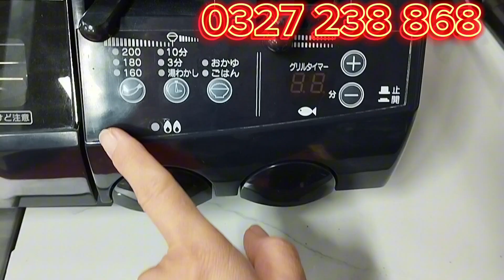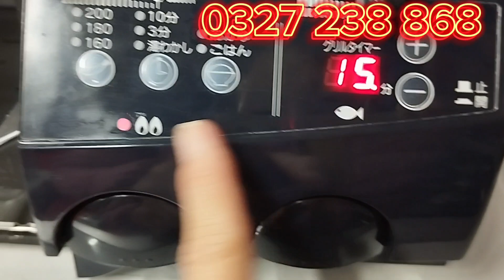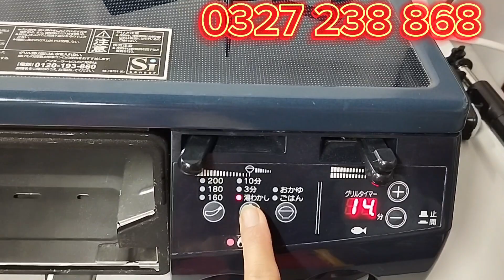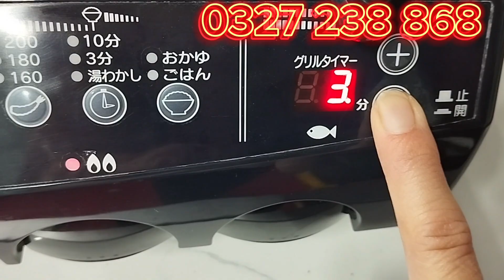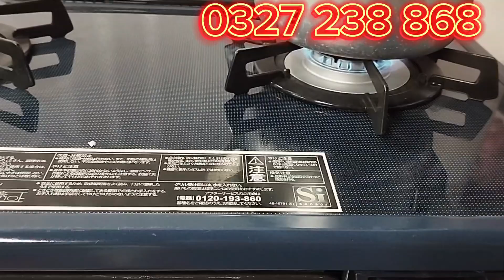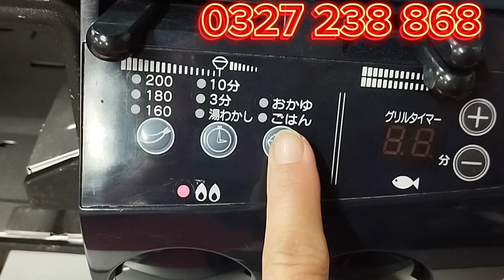Bếp Ga Nhật, Bếp Ga Full Chức Năng, Họng Đúc Mặt Kính Giá Bình Dân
Nhật Bãi Trịnh Mai chuyên phân phối sỉ lẻ các loại hàng gia dụng Nhật bãi giá tốt nhất thị trường